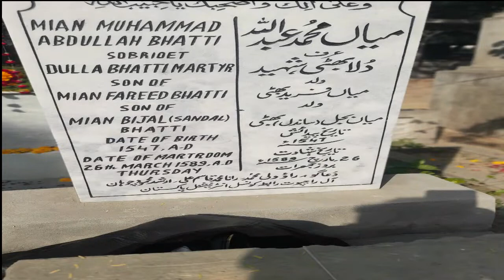HERO OF PUNJAB DULLAH BHATTI#,पंजाब दुल्ला भट्टी के हीरोپنجاب کا ہیرو دلا بھٹی کون تھا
آج کی اس ویڈیو میں ہم آپ کو بتائیں گے کہ وہ کون سابہادر نڈر جوان تھا جو بادشاہ اکبر کا مال لوٹتا اورغریبوں میں تقسیم کر دیتا تھا۔بادشاہ اکبر نے دلا بھٹی کے والد اور دادا کو کیوں پھانسی دی اور پھر دلا بھٹی نے اس کا بدلہ کیسے لیا

In today's video we will tell you who was the brave and fearless young man who looted King Akbar's wealth and distributed it among the poor. Why did King Akbar hang Dala Bhatti's father and grandfather How to get revenge

आज के इस वीडियो में हम आपको बताएंगे कि वह कौन बहादुर और निडर युवक था जिसने राजा अकबर की संपत्ति को लूटकर गरीबों में बांट दिया था। राजा अकबर ने डाला भट्टी के पिता और दादा को फांसी क्यों दी थी बदला कैसे लिया जाए

aaj ke is veediyo mein ham aapako bataenge ki vah kaun bahaadur aur nidar yuvak tha jisane raaja akabar kee sampatti ko lootakar gareebon mein baant diya tha. raaja akabar ne daala bhattee ke pita aur daada ko phaansee kyon dee thee badala kaise liya jae
Hi
1st of all thanks to all of you for supporting and visiting to my YouTube Channel.

Regards:
historical-places-video
lodhi-mosque-emanabad
gurdwara-rori-sahib-emanabad
historical-place-lahore
village-culture
fish-hunting
noor-jahan-tomb-LAHORE
jhangeer-tomb-lahore
asif-khan-tomb
shahi-fort-lahore
badshahi-mosque-lahre
alama-iqbal-miza-lahore
minare-Pakistan-lahore
waris-shah-mizar-sheikhupura
mian-meer-mizar-lahore
lahore-museum
museum-lahore-videos
village-fair
hiran-minar
tomb-dai-anga
shalimar-garden-lahore
teacher-retirement-ceremony
wazir khan-mosque-lahore
shahi-hamam-lahore
Royal-bath-lahore
mariam-zamani-historical-mosque-lahore
Royal-nurse-dai-lado-mosque-lahore
yaran-naal-baharan
asif-jah-tomb-lahore
tomb-khan-bhadar-kokaltash-lahore
tomb-dai-anga-lahore
samadahi-bhai-vasti-ram-lahore
mandar-bansi-dhar-lahore-lahore
lahore-fort-video
shai-qila-lahore-video
queen-zaib-ul-nisa-tomb-lahore
chuburgi-lahore
molana-ahmad-ali-lahoree-grave
grave-majior-shabeer-shareef-shaheed-lahore
ghazi-ilam-din-shaheed-mizar
ashiqu-e-rasool-mizar-lahore
heroo-of-punjab-dullah-bhatti-mizar-lahore